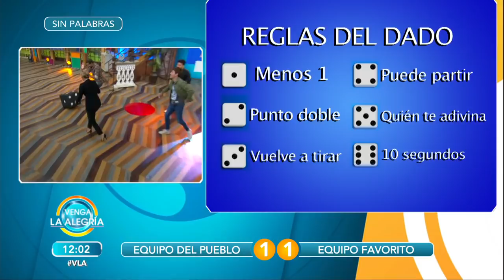¡Este equipo arrancó con el pie derecho la semana en el Sin Palabras! | Venga La Alegría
¡Checa qué equipo se quedó a muy poco de ganar el Sin Palabras de este inicio de semana! ¡Descubre cómo quedó el marcador!